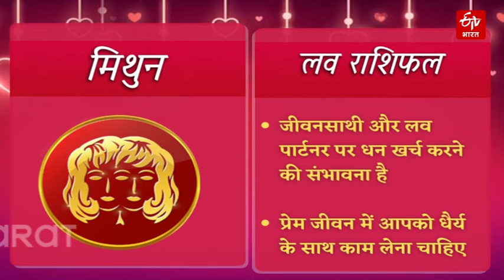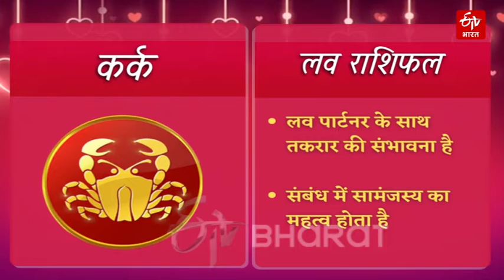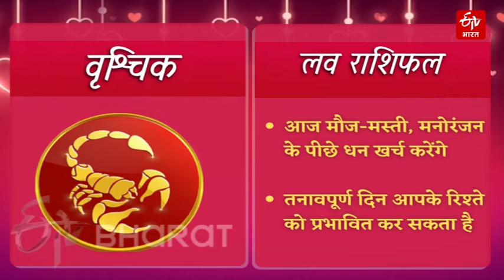Love Horoscope: जानें अपनी लव लाइफ का पूरा हाल | ETV Bharat Chhattisgarh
Love Horoscope: इजहार-ए-मोहब्बत को तैयार लेकिन सब्र से लें काम, जानें अपनी लव लाइफ का पूरा हाल